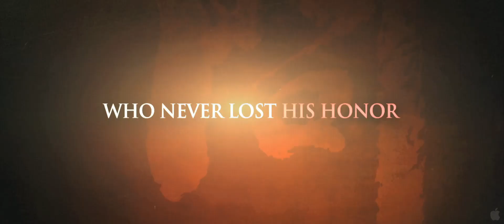IP Man Trailer 2010